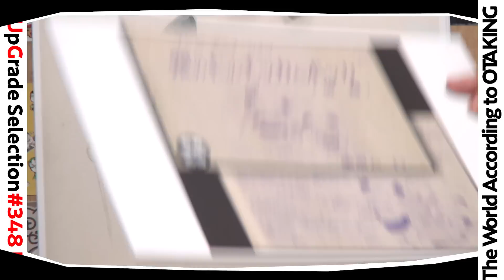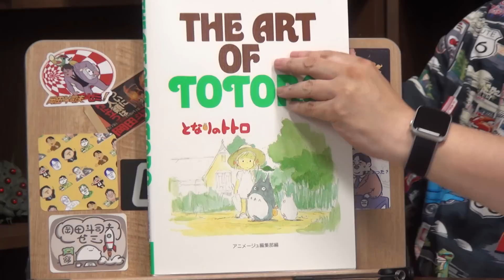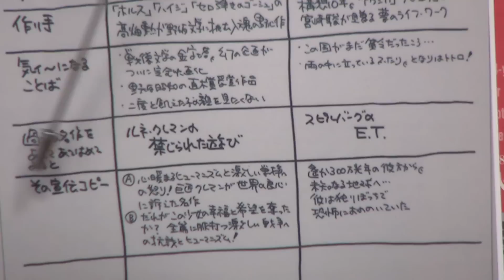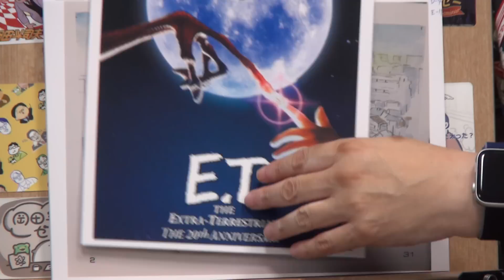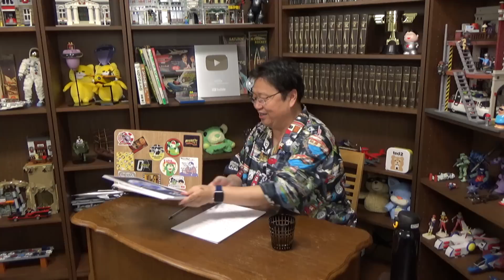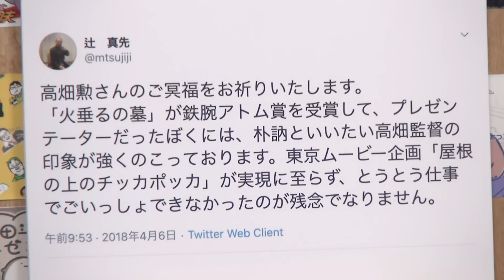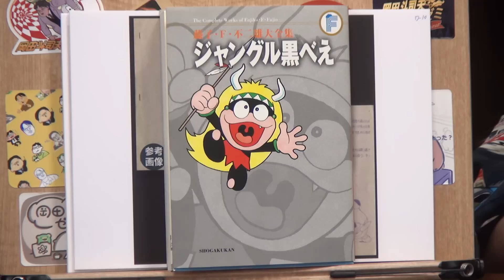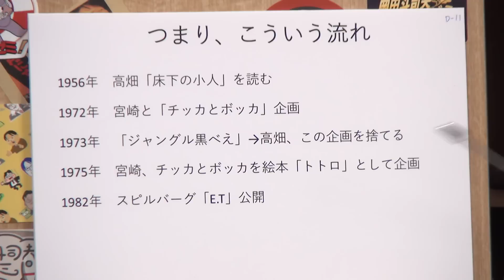【UG# 348】2020/08/16『となりのトトロ』を分解再構成すると『E.T.』になるという発見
今年の夏も金曜ロードショーでは三週連続ジブリ祭りを行っています。これに合わせて当チャンネルでも限定解除を二週連続でお届けしました。今夜は2020年8月16日二配信された となりのトトロ解説回をアップグレードしてをお届けします。一枚の資料から見えてきたとなりのトトロの本質とはなにか？ お楽しみください。

2022年8月24日収録

１．過去1年分の動画が見たい人

２．プレミアム放送(放課後）の生放送を見たい人

３．放課後も含め、過去動画をたくさん見たい人

４．音声で楽しみたい人